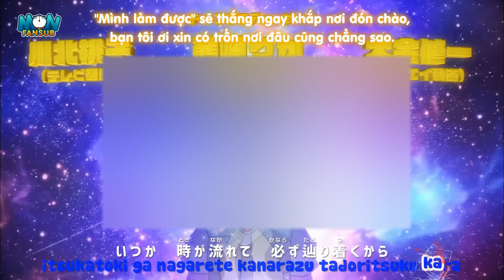Openning DORAEMON (Hoshino Gen) 2020 TV Series [Vietsub]